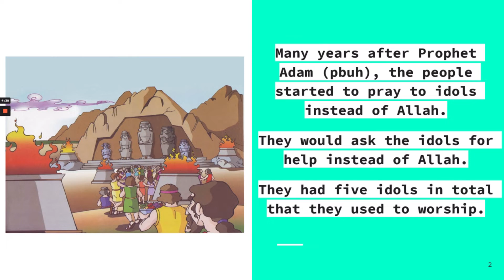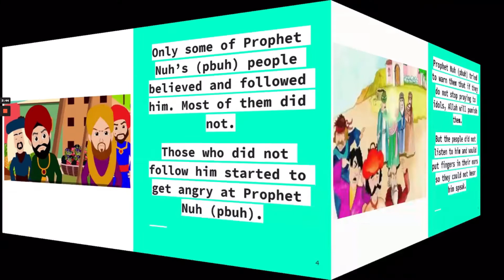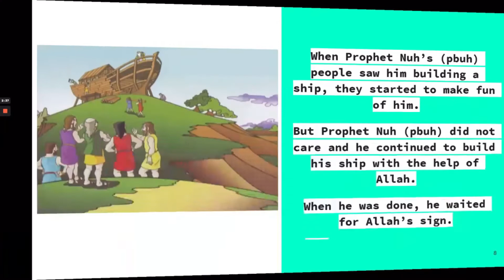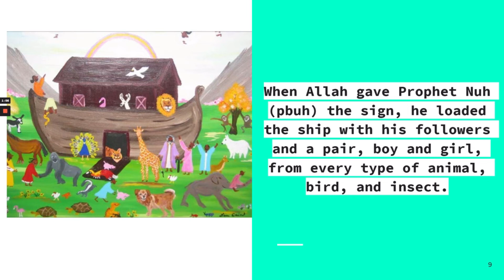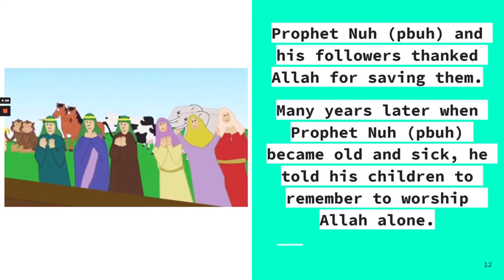Story of Prophet NUH (pbuh)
Hi,

In todays video Labby reads a book about the Story of Prophet NUH (pbuh). This video teaches the importance of following Allah. . Once again thanks to Rameez Abid the book can be found below:
Thanks